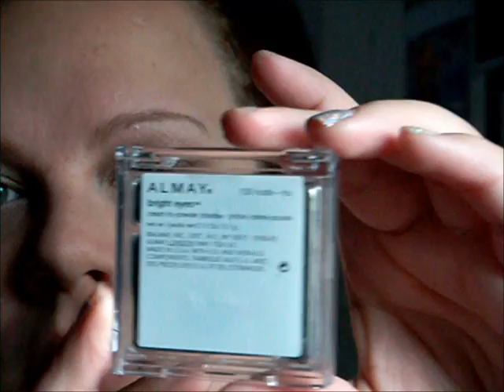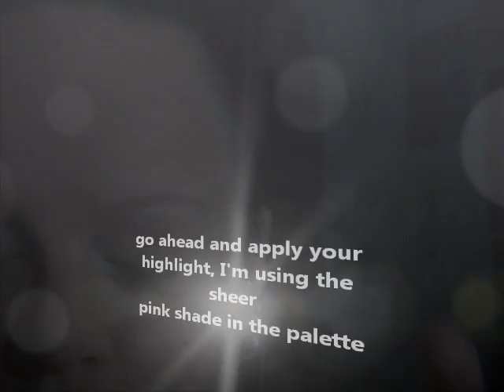Quick&easy neutral eye with a pop of color on the lips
I purchased all of the products mentioned in this video with my own money unless otherwise stated. Any opinions made are from my own experience using the products, I am in no way getting paid to talk about them. Thank you!